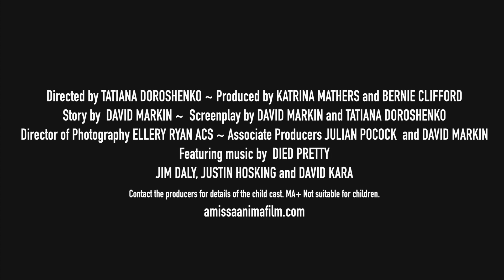Amissa Anima - short film trailer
Film Title:            Amissa Anima
Meaning:             Lost soul
Synopses:           Four boys survive on the night streets of St Kilda in the 1980s, turning tricks for a feed and drugs. The fragile balance is broken when an act of betrayal pushes them to perform an unspeakable act. Based on true events.
Director:               Tatiana Doroshenko
Story by:               David Markin
Screenplay:          David Markin and Tatiana Doroshenko
Producers:            Katrina Mathers and Bernie Clifford
Assoc Producers: Julian Pocock and David Markin
DOP:                       Ellery Ryan ACS
VFX Supervisor:   Daryl Munton
Adult Cast:            Jim Daly, Justin Hosking, David Kara, Dorian Lazar
Child Cast:            Please contact the producers for details.

Completion:           June 2021
Filmed in:               Melbourne, Australia
Duration:                15'20"
Format:                   Digital. 24fps. 1.77 Stereo.
Master:                    DCP with 5.1 sound

Supported by the City of Port Phillip’s 2017/18 Cultural Development Fund. With key sponsorship from: Soundfirm, AIE: Academy of Interactive Entertainment, Lemac Film and Digital, Melbourne Docklands Studios, Illusions Australia, Aerial Vision, and The Dogs Bar